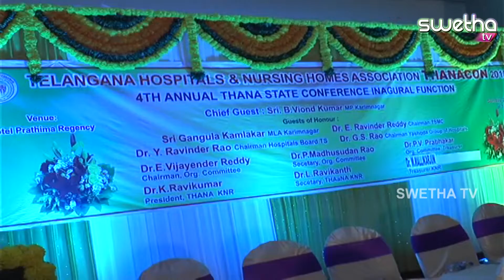తెలంగాణా రాష్ట్ర వైద్యులు, నర్సింగ్ హోమ్స్ అసోసియేషన్ సమావేశం 27-01-2019